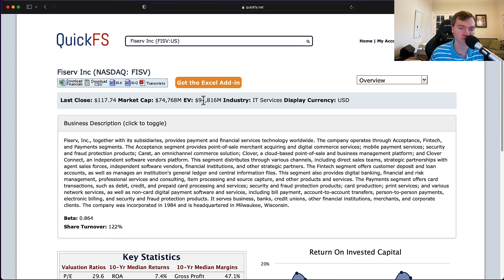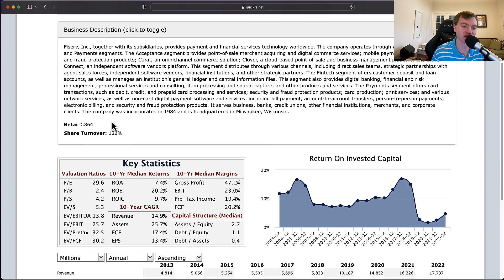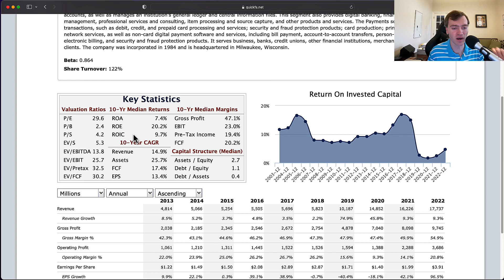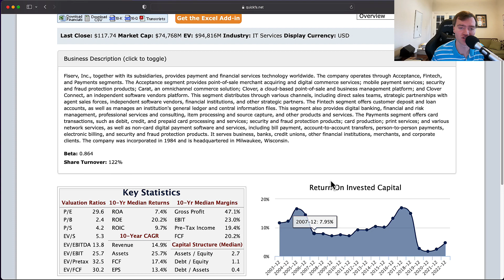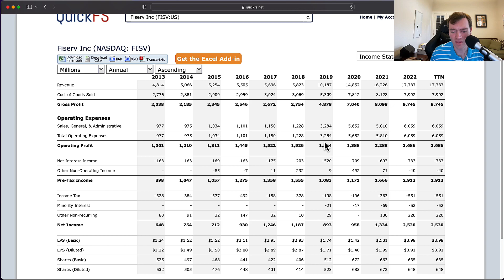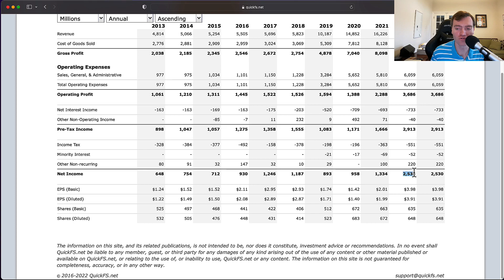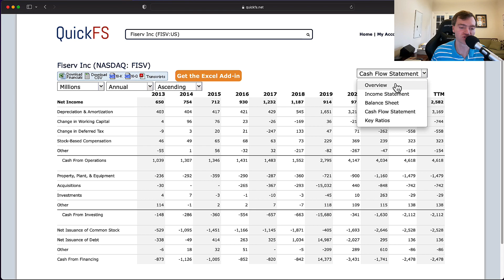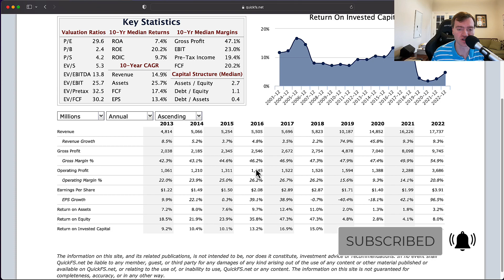Fiserv Stock: Fintech Earning 100%+ Returns on Tangible Assets - $FISV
Using 10-years of financials, I analyze Fiserv stock's valuation and business quality from a value investing framework. (Income Statement, Balance Sheet, and Cash Flow Statements)

I analyze Fiserv, stock ticker: $FISV in a 14 minute video focused on fundamental stock analysis. My goal is to quickly determine whether this is a high-quality company worth investing in.

In addition, I provide a stock valuation analysis breaking down the current stock price compared to my target stock price for Fiserv stock.